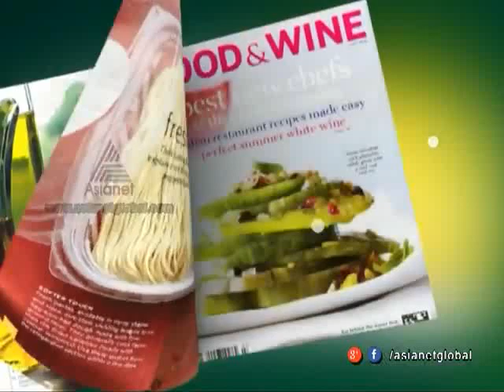Dosa Plaza in Asianet's Taste Time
Dosa Plaza offers you world's widest menu in Dosa. Explore the 104 delightful varieties of Dosas that includes 27 trademarked Dosas.

Master Franchisee of Dosa Plaza in Kerala has been taken up by R&J Ventures. Their first outlet in God's Own Country was officially launched on 2 Jan 2013 at Leela Infopark, Technopark Campus in Trivandrum.

R&J Ventures has plans to start new outlets in all major cities across Kerala. In respect to the huge appreciation from people across Kerala for its new taste and wide variety, R&J Ventures plans their  second outlet of Dosa Plaza in Ernakulam soon.

Outlet Address: DOSA PLAZA, 12A, Harmony @ Food, Leela Infopark, Technopark, Kazhakuttam, Trivandrum.